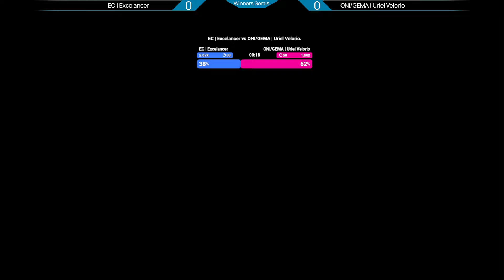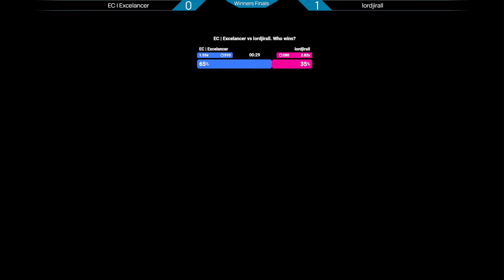CALLE GEMA 40 (Manon, Dhalsim, Akuma, Juri, Deejay, Ken) Street Fighter 6 Mexico FGC Tournament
00:00 GEMA LOA | GTDarkAngel vs BT | Kaneki
10:29 Hokuto vs Rookie
21:12 Alexis Pinto vs rufianMX
26:26 GEMA LOA | GTDarkAngel vs Nostalbits | Liquid_o
37:40 JMSAS | MadChamorro vs ONI/GEMA | Uriel Velorio
48:12 GEMA LOA | GTDarkAngel vs lordjirall
55:32 EC | Excelancer vs ONI/GEMA | Uriel Velorio
1:03:19 GEMA LOA | GTDarkAngel vs Hokuto
1:08:43 Winners Finals
1:16:20 ONI/GEMA | Uriel Velorio vs Nostalbits | Liquid_o
1:25:54 Losers Semis
1:36:01 Losers Finals
1:43:13 Grand Finals

CALLE GEMA SF6 Weekly todos los lunes / all mondays